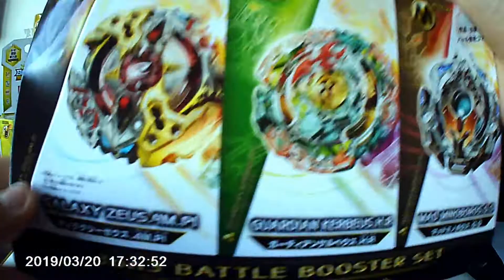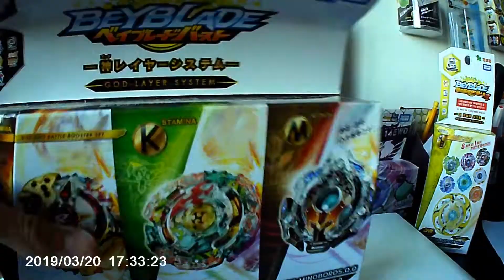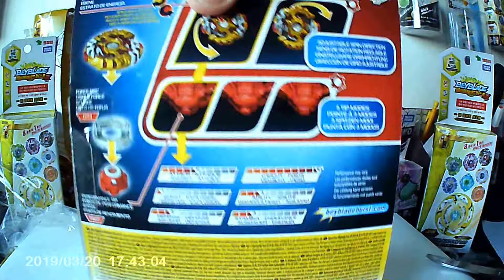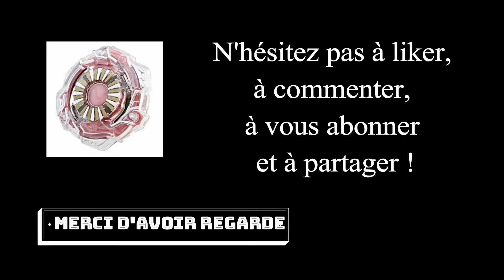Première partie d'un méga unboxing Beyblade Burst avec Louis(Bey Brothers)!!!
première vidéo avec un beytuber cool non?
Bon visionnage !

Bye